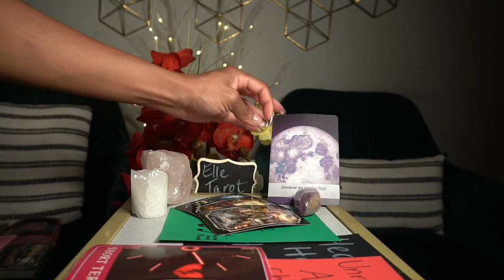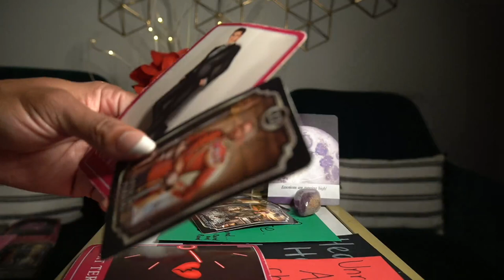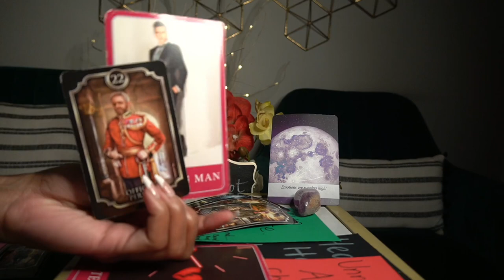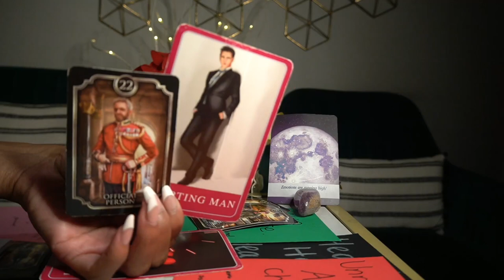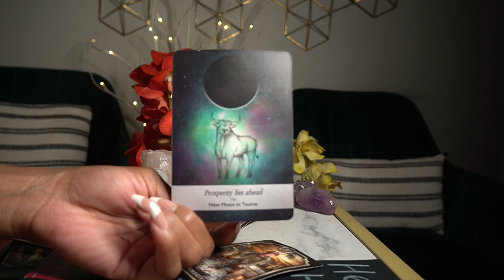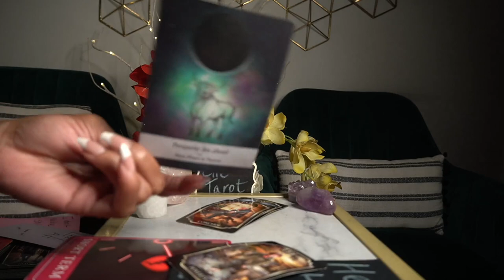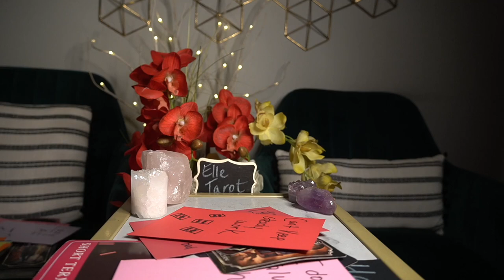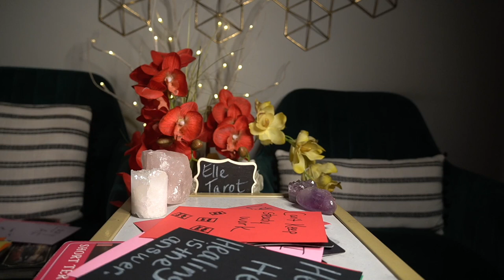TAURUS OCT '21 WHY ARE YOU CRAZY OVER THIS LOSER BUM